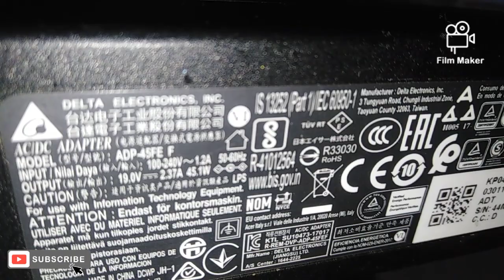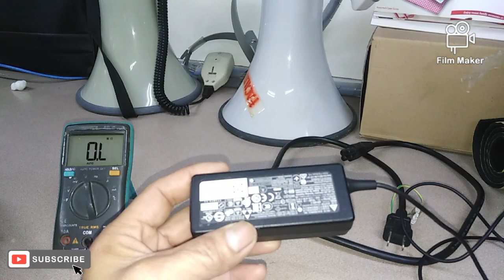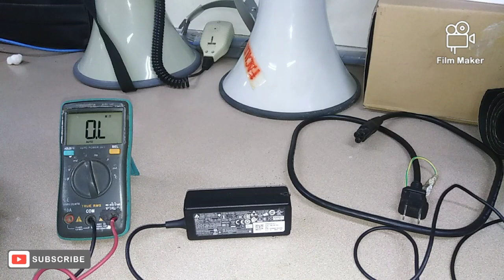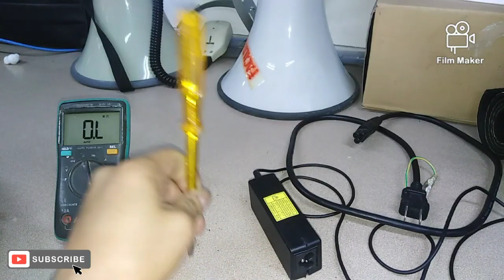how to repair laptop charger na ayaw mag charge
Step by step troubleshooting @JunPVlog